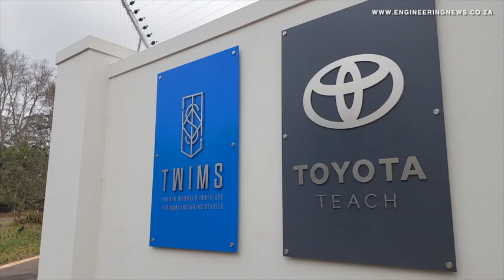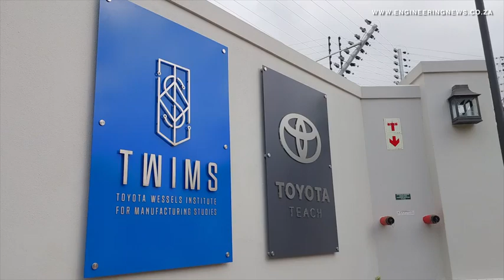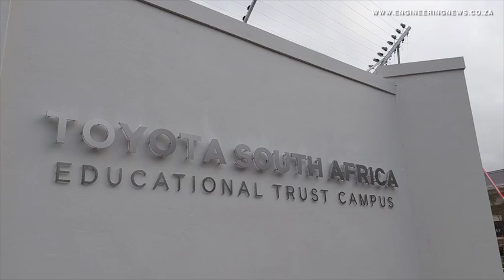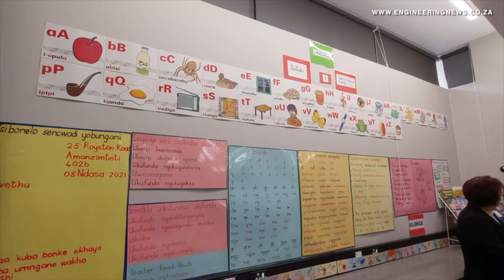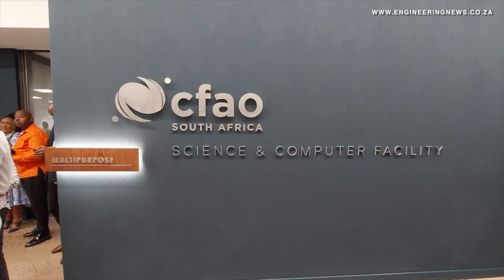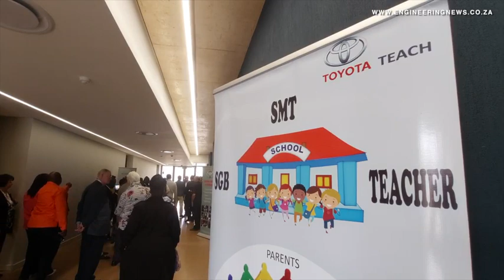New TWIMS, Toyota Teach facilities launched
Automotive company Toyota South Africa’s Educational Trust last month commemorated its new, expanded Toyota Wessels Institute for Manufacturing Studies, or TWIMS, and Toyota Teach facilities at its Kloof campus, in KwaZulu-Natal.